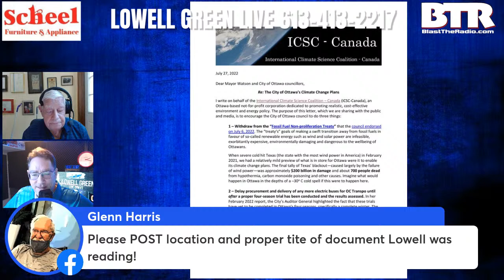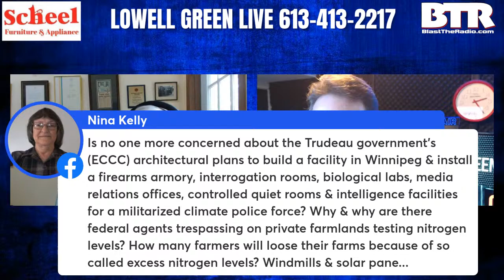City Of Ottawa's $60 Billion Climate Change Master Plan - Lowell Green Aug 25, 2022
The outgoing Ottawa city council, on July 6th, voted for a $60 Billion climate change master plan.   Yet only the Lowell Green show is talking about it.

In the plan, we sill see the construction of 710 wind turbines within the city limits.   We will see 36 square kilometers devoted to solar farms.

Additionally the plan calls for:

- Elimination of all fossil fuel use within the city

- This includes banning the use of gas powered cars

- Banning of cars in whole areas of the city

- Banning natural gas appliances

- Requiring new homes and buildings to be heated with electricity

- Existing buildings be converted to electric at the expense of the owner

Cost to be covered by:

- $118 car registration per year

- tolls to travel on city streets - GPS tracking of your travels required

- Daily fee of $20 per vehicle to enter city of Ottawa

- Permits to park on city streets

International Climate Science Coalition – Canada (ICSC-Canada) is an Ottawa-based not-for-profit corporation dedicated to promoting realistic, cost-effective environment and energy policy.

Tom Harris speaks to this plan and why it is so concerning in hour 2 of The Nick & Joe Show aired Aug 24, 2022 on BlastTheRadio.com - You can view it